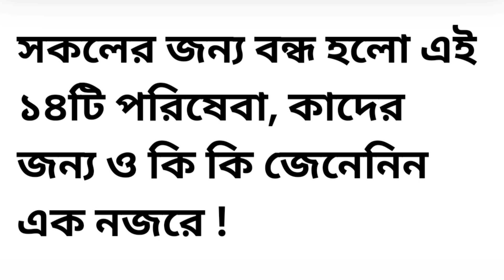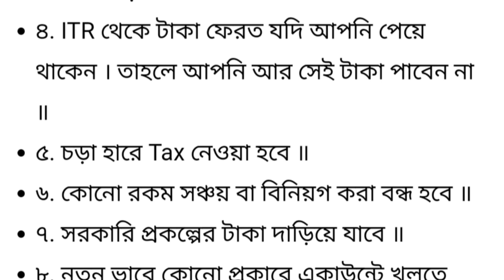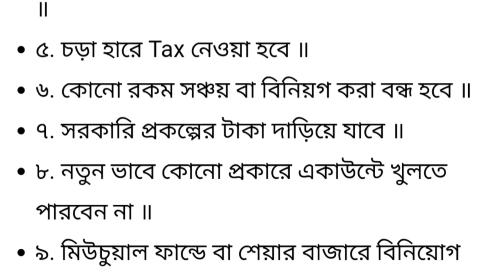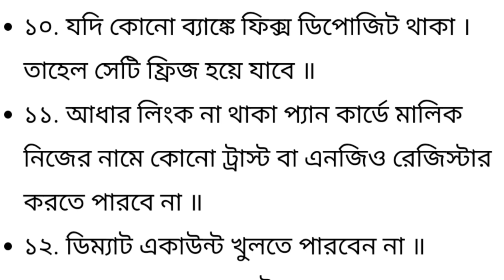বিরাট খবর : সকলের জন্য বন্ধ হলো এই ১৪টি পরিষেবা। ব্যাংকে টাকা উঠবে না,কাদের জন্য ও কি কি জেনেনিন ।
pan card
প্যান কার্ড আধার কার্ড লিংক
প্যান কার্ড আধার কার্ড লিঙ্ক
প্যান কার্ড
প্যান আধার কার্ড আপডেট
প্যান কার্ড হলো পরিচয়পত্র
প্যান কার্ড আধার কার্ড লিঙ্ক না করলে কি হবে?
ব্যাবসার কাজে প্যান কার্ড হলো পরিচয়পত্র
pan card new update
প্যান কার্ড নতুন আপডেট
প্যান কার্ডের সাথে আধার কার্ডের লিঙ্ক বিগ আপডেট
আধার কার্ড আপডেট
আধার কার্ডের সাথে প্যান কার্ড লিঙ্ক
প্যান কার্ড আধার লিঙ্ক
প্যান কার্ড সংশোধন
৩১ মার্চ ২০২৩ লাস্ট ডেট আধার লিংক প্যান কার্ড
প্যান কার্ডে আধার লিংক